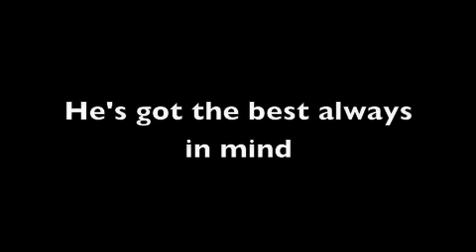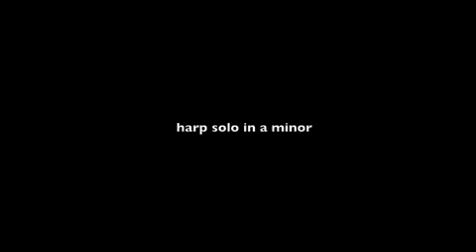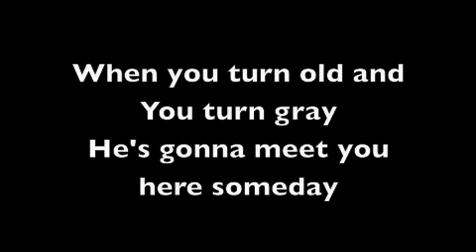Troy wants to talk now-Dazy Head Mazy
Dazy Head Mazy, sings" Troy want to talk now".  From album Mercury said 65.